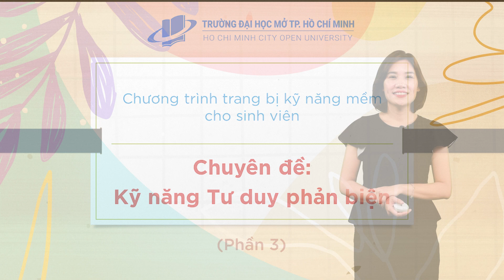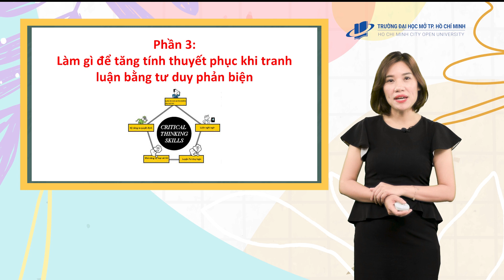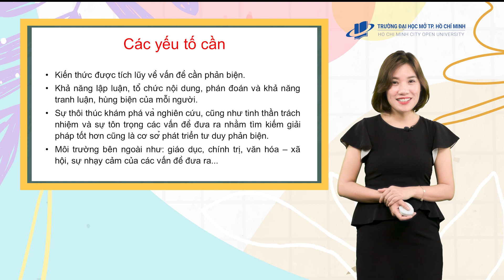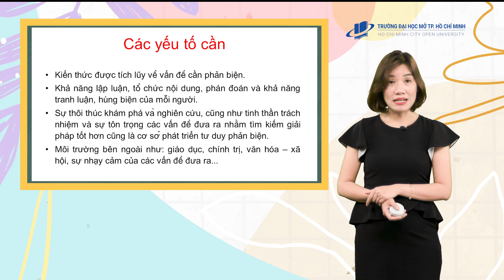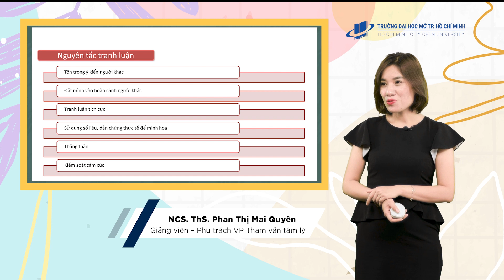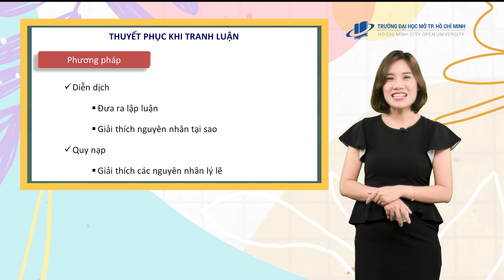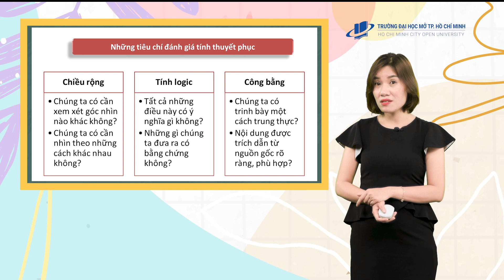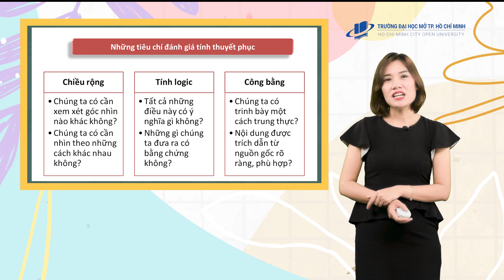Chuyên đề kỹ năng Tư duy phản biện - Phần 3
Báo cáo viên: ThS. Phan Thị Mai Quyên - Giảng viên khoa XHH-CTXH-ĐNÁ